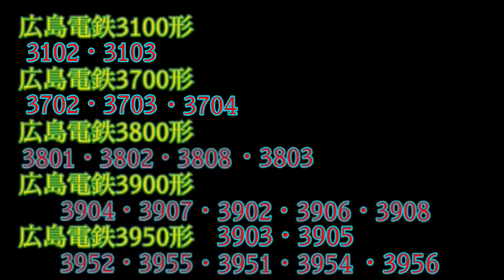何日で広島電鉄 宮島線の車両をコンプリートできるのか？ ー7日目〜8日目編ー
何日で広島電鉄 宮島線の車両をコンプリートできるのか？です！

とうとうこの企画も大詰めです！

残るは、3901号・3701号・3705号・3101号となりました。

今まで同様、広島電鉄を撮影したら撮影した分動画にしています。決して撮影してそれを動画にしないということはしません。何日で の意味がないので！

今回は平日の朝と夜！
ついに3100形と3700形を撮影！！
ちょっとした遅れで生じる珍事！！

撮影場所　広島電鉄宮内駅・御手洗川鉄橋踏切